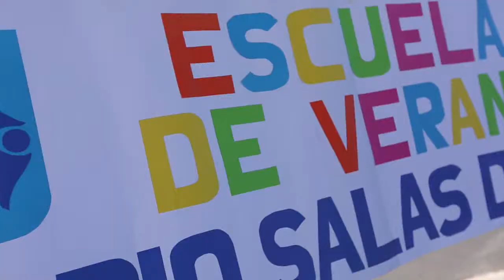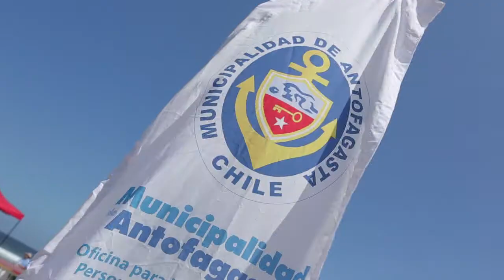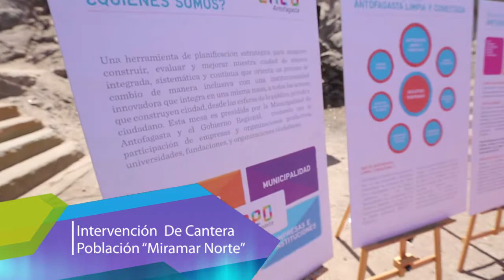Muni Acción capítulo nº 18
¡Entérate del quehacer municipal!